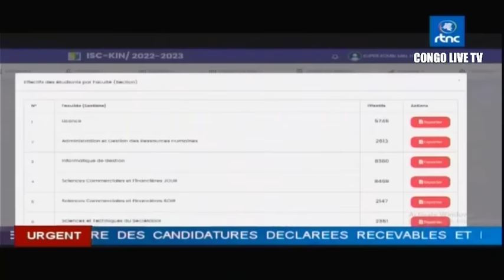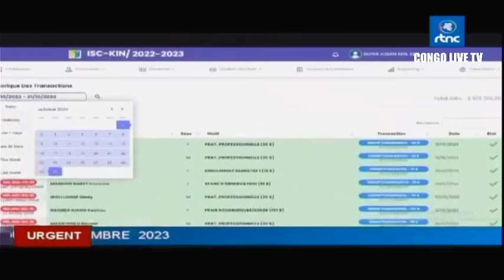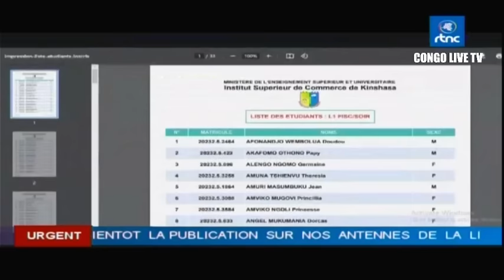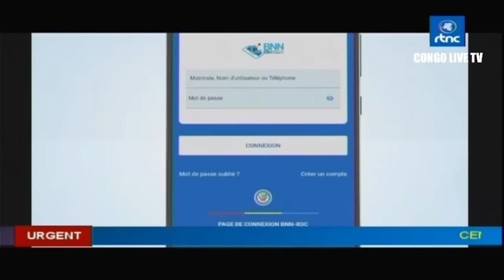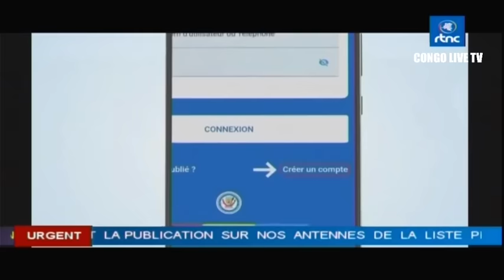🔴URGENT : IMPORTANTE COMMUNICATION DU GOUVERNEMENT RDC - BRIEFING REFORMES DE L'ESU